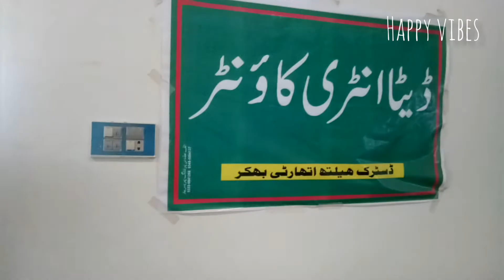Corona vaccination story |VLOG 73| main ny karwai corona vaccination